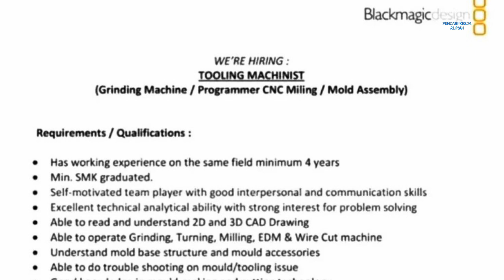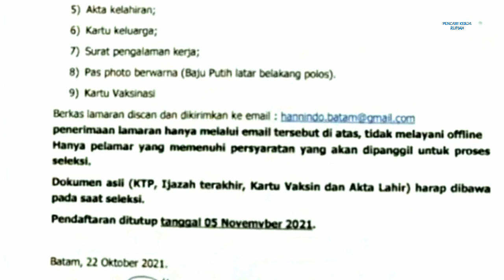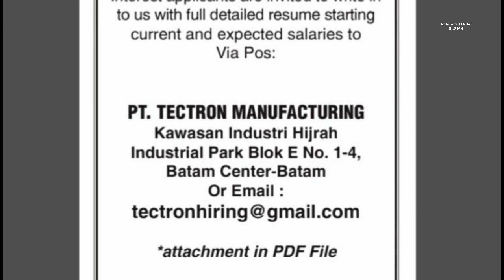PT. Blackmagic Design Manufacturing Batam | PT. Infineon Technologies Batam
Lowongan kerja Batam hari ini:

1. PT. Blackmagic Design Manufacturing
- Tooling Machinist
- Email resume ke:
(Subject: Tooling Machinist - Nama)

Alamat:
JI. Beringin Lot 213
Batamindo Industrial Park
Muka Kuning
Batam

2. PT. Infineon Technologies Batam Muka Kuning
- Teknisi
- Email resume ke:

Alamat:
Batamindo Industrial Park Lot. 317
Jl. Beringin, Muka Kuning
Batam

via PT. Hannindo Inti Trada
Komplek Ruko Palm Spring Blok A1 No. 11
Batam Centre

3. PT. Pro-pack Industries
- Penjahit
- Email resume ke:

- atau antar langsung ke:
Cammo Industrial Park
Blok A4 No. 02
Batam Centre

4. PT. Tectron Manufacturing
- Account Officer

Kirim resume lewat Pos:
PT. Tectron Manufacturing
Kawasan Hijrah Industrial Park, Blok E No. 1-4
Batam Center
(Tuliskan posisi yang dilamar di sudut kanan atas amplop)

- atau Email ke:
Attachment PDF
Subject/Judul: Tuliskan Posisi yang dilamar